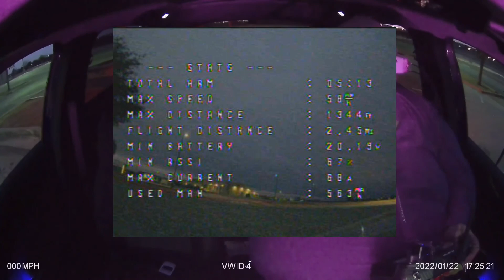Low Light Flight 7 inch Floss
Low light flight on a 7 inch Floss. Super light and powerful, this quad on 6S will stay in the air a long time or tickle 100mph.